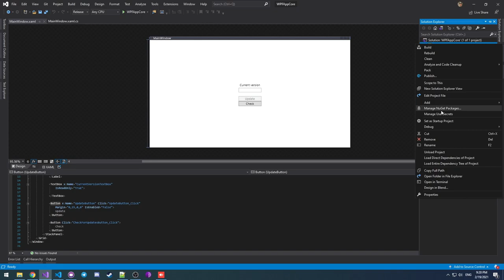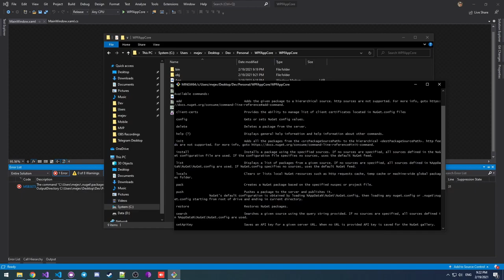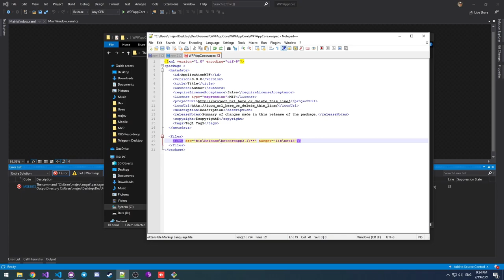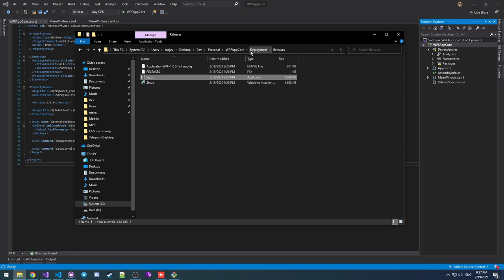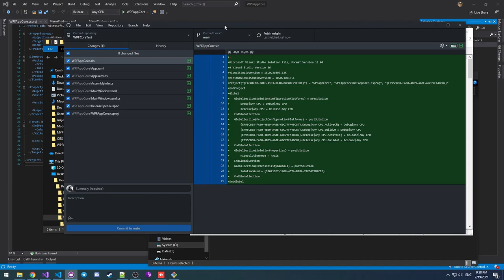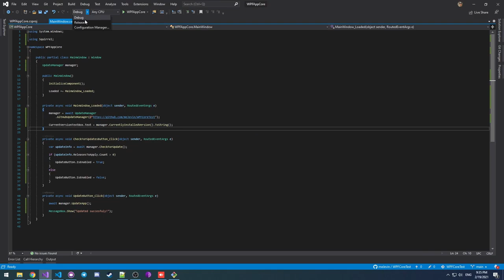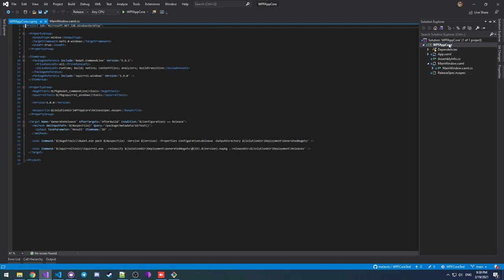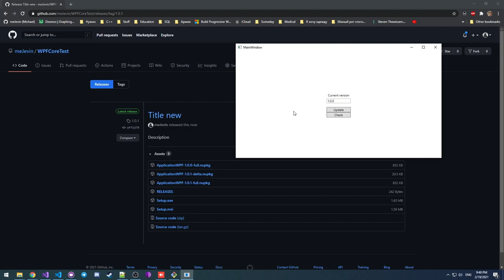Distributing WPF applications with Squirrel and GitHub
In this video I'll show how to distribute your WPF applications using Squirrel and GitHub.

Squirrel takes care of installation and updates of your app.
GitHub servers as a file hosting service.

Timecodes:
0:00 Intro
0:20 Installing required NuGet packages
0:48 NuGet specification file setup
2:26 MSBuild setup for automatic release file generation
3:56 Building your first Squirrel release
4:29 GitHub repo setup
5:48 Using Squirrel in your application
7:02 Creating a GitHub release
7:45 Installing our app
8:04 Creating another GitHub release
8:58 Updating our app to a new release

If you're interested in a more in-depth tutorial, tell me in comments. I could also cover .NET Framework projects and make a tutorial on how to make UI more user-friendly for updates.